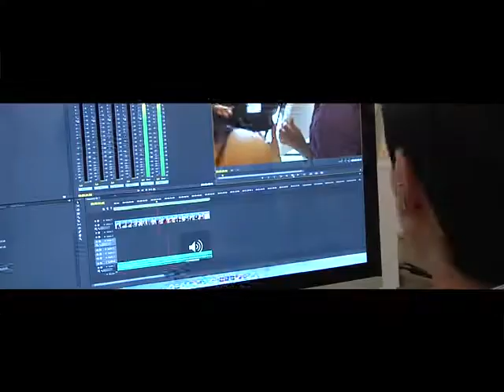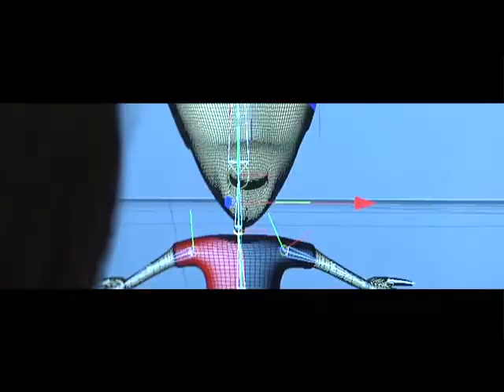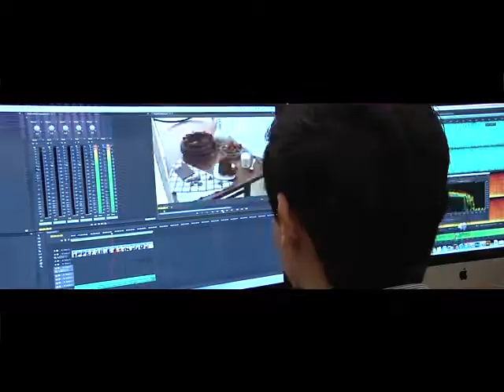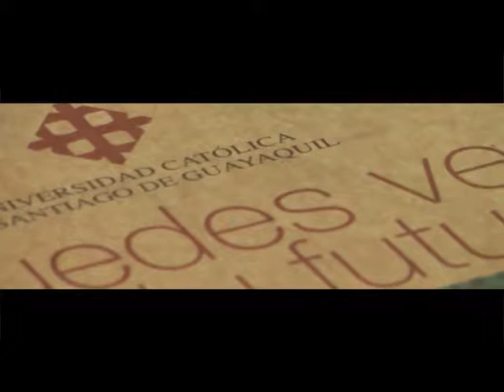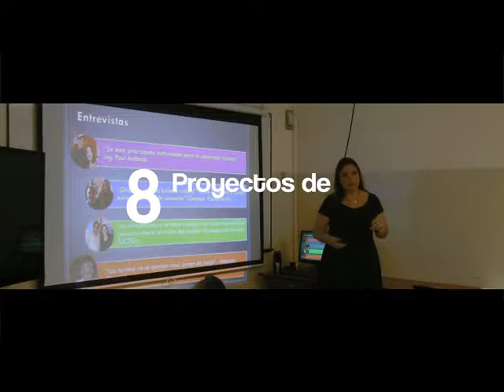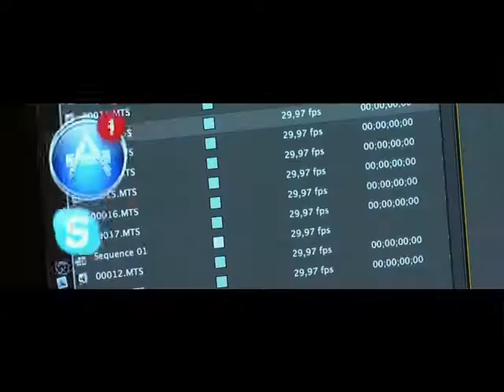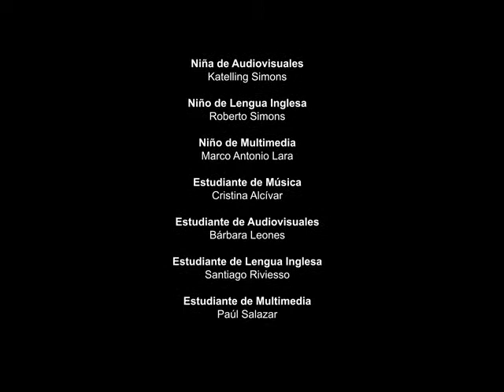FAH 10 AÑOS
La Facultad de Artes y Humanidades fue creada el 23 de mayo del 2005 (Resolución NO. 012-05) con la modalidad de autofinanciada y con cuatro ejes: ARTES, HUMANIDADES, LENGUAS EXTRANJERAS Y TECNOLOGIA.
La Facultad de Artes y Humanidades se concibe como una unidad académica en la que se vinculan carreras y programas de formación, estructurada sobre la base de la vinculación entre cuatro subsistemas: de Artes, de Humanidades, de Lenguas Extranjeras y de Tecnologías, cada uno de ellos constituido por carreras y por programas de formación relacionados de manera específica con ellas. Los subsistemas, en el orden académico y administrativo, se consideran ejes alrededor de los cuales se desarrollan y transversalizan las acciones de formación profesional en la Facultad.
El eje del arte propiciará la formación académica de los estudiantes en diferentes ramas del quehacer artístico: música, danza, artes plásticas, artes escénicas.
El eje de humanidades propiciará la formación académica de los estudiantes para una investigación que contribuya al desarrollo de la ciencia y la cultura con dimensión humana; y, la formación en un liderazgo que evidencia una disposición de servicio hacia el desarrollo humanamente sustentable de nuestro entorno, del Ecuador y de la región.
El eje de tecnologías buscará la formación académica de los estudiantes en las tecnologías de la información y de la comunicación desde su uso social en una perspectiva integradora de lo epistemológico, científico y cultural.
El eje de lenguas extranjeras propiciará la formación académica de los estudiantes para tales propósitos.